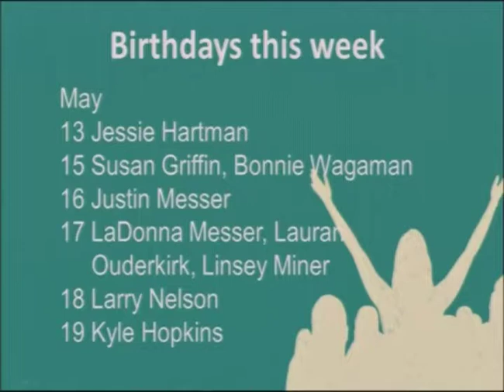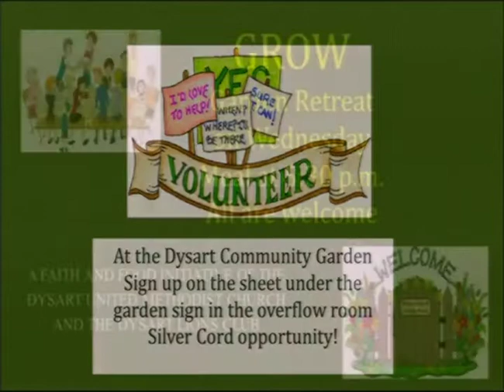5 13 18 Announcements